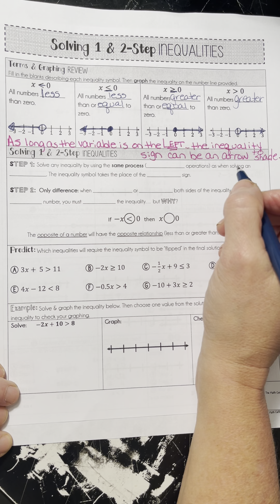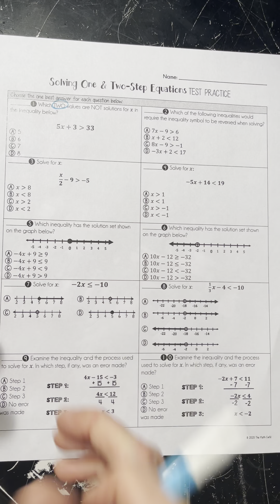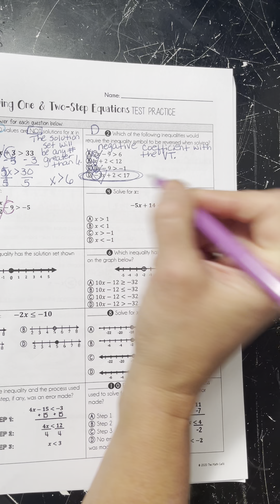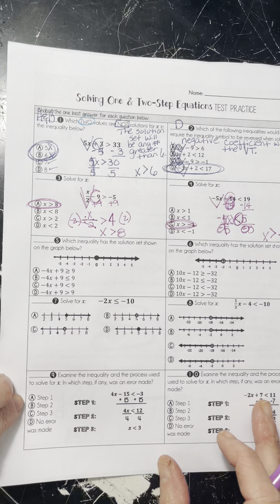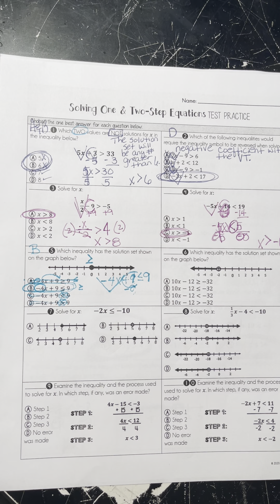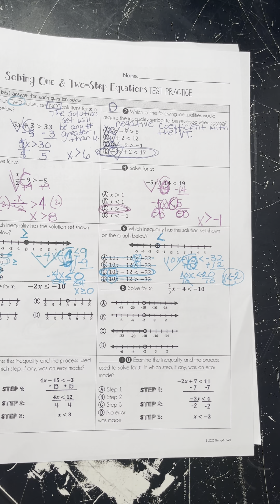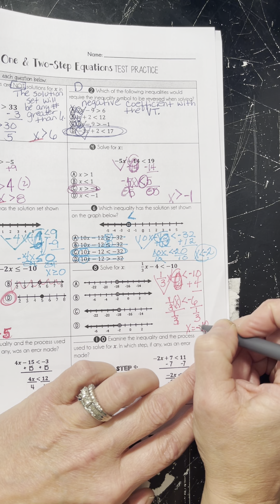1&2 Step Inequalities Xtra NOTES AND PRACTICE